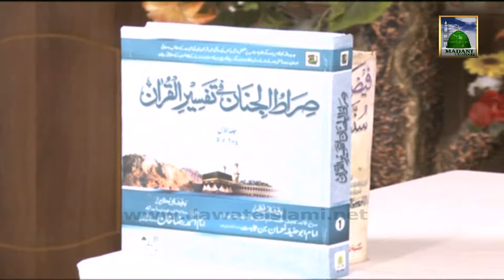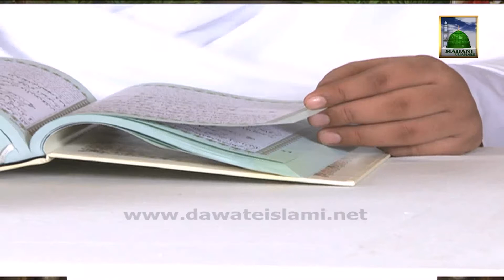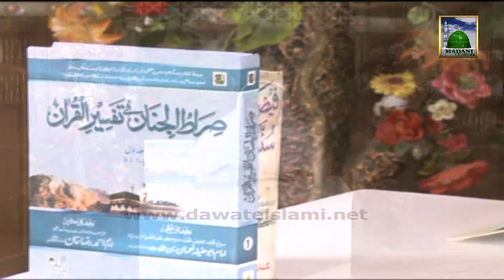Quraani Suraton Ka Taruf Ep#29